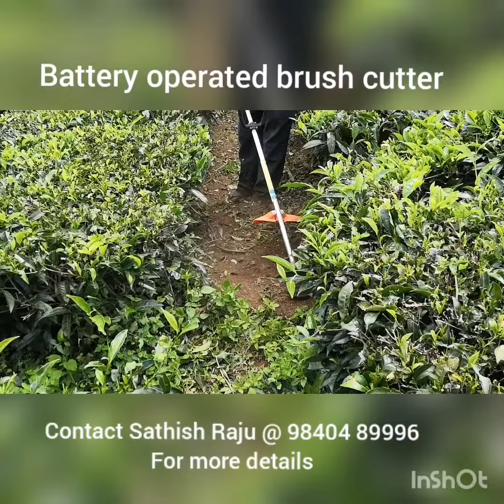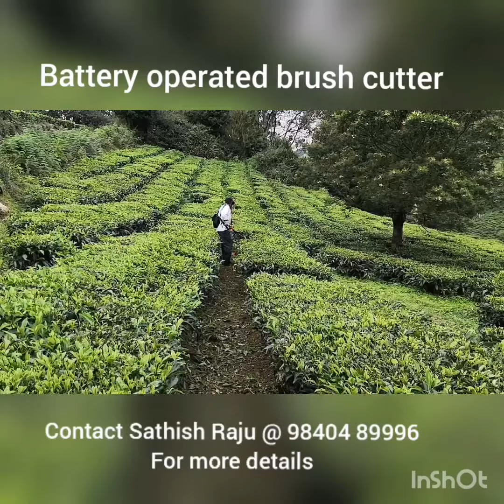Battery powered brush cutter